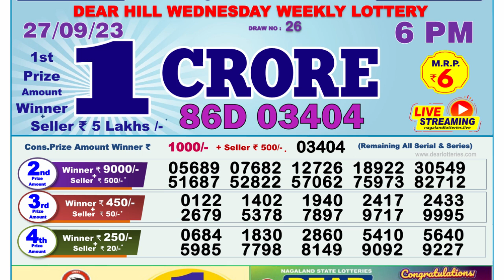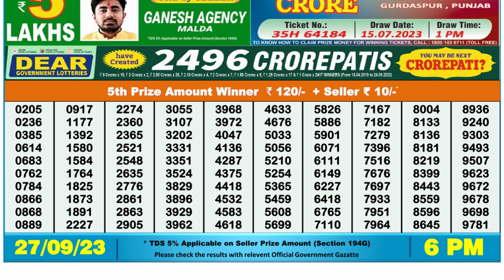🔴Dear Lottery Sambad Live 6pm today 27.09.23 Nagaland State Lottery Result